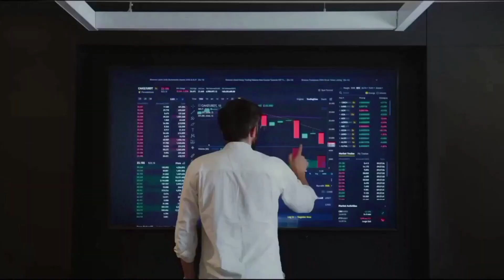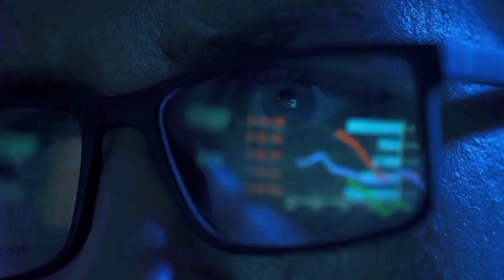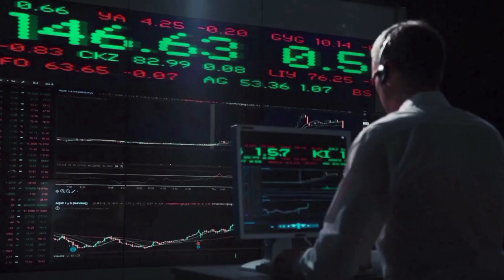BEAM MASSIVE NEWS SEE THIS BEFORE YOU BUY - BEAM PRICE PREDICTION 2023!!